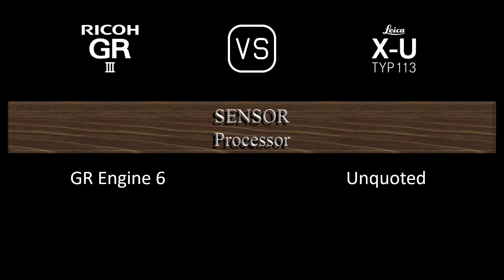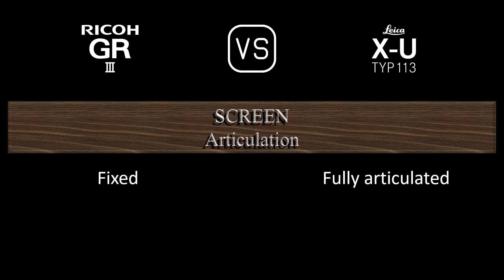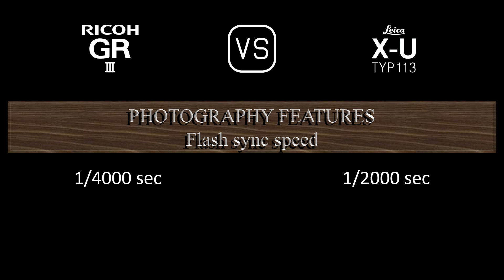Ricoh GR III vs. Leica X-U (Typ 113): A Comparison of Specifications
This video overviews the Ricoh GR III and the Leica X-U (Typ 113) in a parallel comparison of specifications.

00:24 LAUNCH
00:32 BODY
00:41 SENSOR
01:05 IMAGE
01:21 OPTICS & FOCUS
02:06 SCREEN
02:26 VIEWFINDER
02:30 PHOTOGRAPHY FEATURES
03:31 VIDEOGRAPHY FEATURES
03:47 STORAGE
03:51 CONNECTIVITY
04:20 PHYSICAL
04:40 MISC